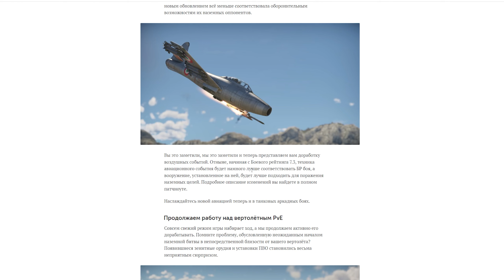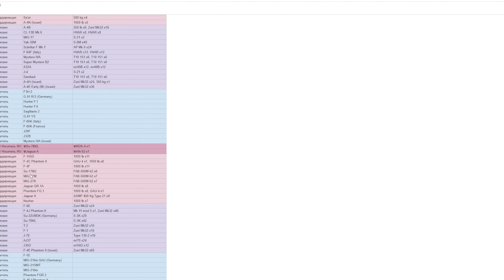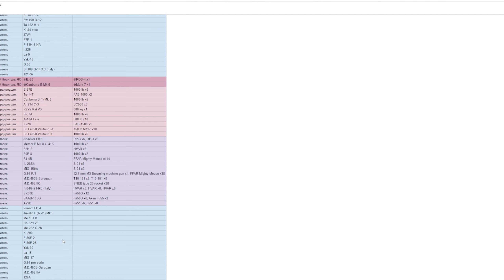ВАЖНЫЕ НОВОСТИ [ИЗМЕНИЛИ №49] | War Thunder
Карта Сбербанка России 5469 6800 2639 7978